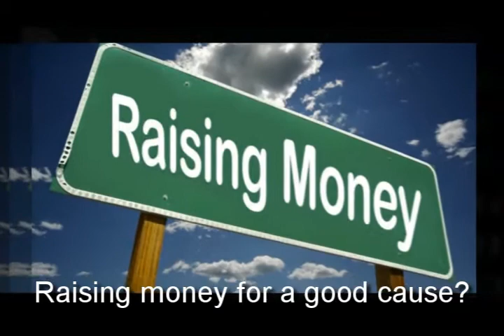Cookie Dough Fundraising Des Moines IA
We help you reach your goals faster through the following:

-Individual packaging

Preschool Fundraising Sioux City IA
Schools Fundraisers Sioux City IA
Cookie Dough Fundraiser Sioux City IA
Smencils Sioux City IA
Elementary School Fundraisers Sioux City IA
Elementary School Fundraiser Ideas Sioux City IA
Elementary School Fundraiser Sioux City IA
Elementary School Fundraising Sioux City IA
Cookie Dough Fundraising Sioux City IA
Elementary School Fundraising Ideas Sioux City IA
School Fundraiser Sioux City IA
School Fundraiser Ideas Sioux City IA
Cookie Dough Fundraisers Sioux City IA
Fundraising Ideas Sioux City IA
Fundraiser Ideas Sioux City IA
Fundraiser Idea Sioux City IA
Fundraising For School Sioux City IA
Unique Fundraising Sioux City IA
Middle School Fundraising Sioux City IA
Unique Fundraiser Sioux City IA
Preschool Fundraising Des Moines IA
Schools Fundraisers Des Moines IA
Cookie Dough Fundraiser Des Moines IA
Smencils Des Moines IA
Elementary School Fundraisers Des Moines IA
Elementary School Fundraiser Ideas Des Moines IA
Elementary School Fundraiser Des Moines IA
Elementary School Fundraising Des Moines IA
Elementary School Fundraising Ideas Des Moines IA
School Fundraiser Des Moines IA
School Fundraiser Ideas Des Moines IA
Cookie Dough Fundraisers Des Moines IA
Fundraising Ideas Des Moines IA
Fundraiser Ideas Des Moines IA
Fundraiser Idea Des Moines IA
Fundraising For School Des Moines IA
Unique Fundraising Des Moines IA
Middle School Fundraising Des Moines IA
Unique Fundraiser Des Moines IA
Preschool Fundraising Boone IA
Schools Fundraisers Boone IA
Cookie Dough Fundraiser Boone IA
Smencils Boone IA
Elementary School Fundraisers Boone IA
Elementary School Fundraiser Ideas Boone IA
Elementary School Fundraiser Boone IA
Elementary School Fundraising Boone IA
Cookie Dough Fundraising Boone IA
Elementary School Fundraising Ideas Boone IA
School Fundraiser Boone IA
School Fundraiser Ideas Boone IA
Cookie Dough Fundraisers Boone IA
Fundraising Ideas Boone IA
Fundraiser Ideas Boone IA
Fundraiser Idea Boone IA
Fundraising For School Boone IA
Unique Fundraising Boone IA
Middle School Fundraising Boone IA
Unique Fundraiser Boone IA
School Fundraiser Fort Dodge IA
School Fundraiser Ideas Fort Dodge IA
Cookie Dough Fundraisers Fort Dodge IA
Fundraising Ideas Fort Dodge IA
Fundraiser Ideas Fort Dodge IA
Fundraiser Idea Fort Dodge IA
Fundraising For School Fort Dodge IA
Unique Fundraising Fort Dodge IA
Middle School Fundraising Fort Dodge IA
Unique Fundraiser Fort Dodge IA
School Fundraiser Cherokee IA
School Fundraiser Ideas Cherokee IA
Cookie Dough Fundraisers Cherokee IA
Fundraising Ideas Cherokee IA
Fundraiser Ideas Cherokee IA
Fundraiser Idea Cherokee IA
Fundraising For School Cherokee IA
Unique Fundraising Cherokee IA
Middle School Fundraising Cherokee IA
Unique Fundraiser Cherokee IA